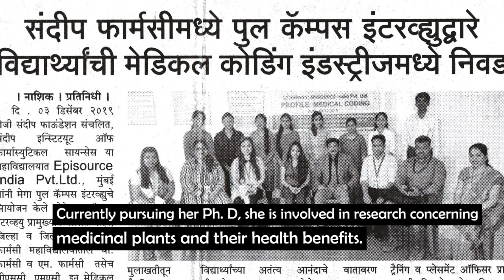Rupali S. Dhikale | Incredible Young Researcher of India | Record Owner | Home of Worlds Records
Record Owner Presents
Incredible Academicians & Researchers of India-21

Incredible Young Researcher of India
Rupali Sampatrao Dhikale
Assistant Professor,
Pharmaceutical Sciences,
Sandip Institute of Pharmaceutical Sciences-
Nashik, Maharashtra

Prof. Rupali Dhikale is currently working at Sandip Institute of Pharmaceutical Sciences, Nashik, Maharashtra as a HOD in department of Pharmacognosy and Photochemistry. She is also handling an additional charge of Training and placement officer. She is constantly organizing pre-placement training workshops/seminars & Soft skill training programs for betterment of students. She has more than 13 National and International Publications. She has been awarded with the prestigious “International-Bright Educator Award” from I2OR award in 2019 for remarkable contribution in Photochemistry. She is constantly involved for the betterment of students and has been awarded for 100% result in her subject. During her last assignment with Emcure Pharmaceuticals Ltd as a Post approval Team leader in the Department of Regulatory Affairs, she has been Spot awarded for "Best Team Leader" for her excellent execution of activities. She has been awarded as “Best Outgoing Student of the year” at school and college level. She Secured "Best Oral Presentation Award" in International conference in 2010. She also received 1st Prize in “AVISHKAR-2009" at the State Level Competition organized by University of Pune.

Officially Incredible!!!